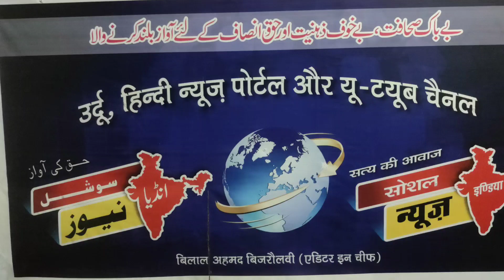ہسپتال میں آگ لگی 10 کی موت 13 زخمی Madhya Pradesh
मध्य प्रदेश की अस्पताल में आग लग गई